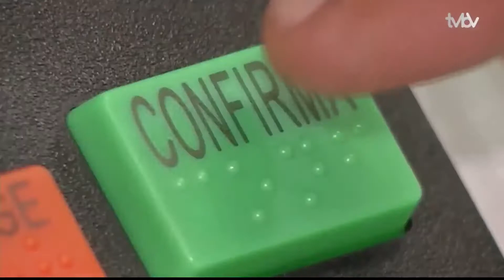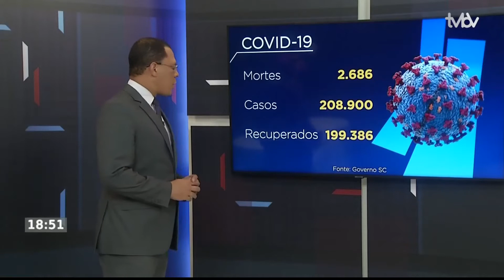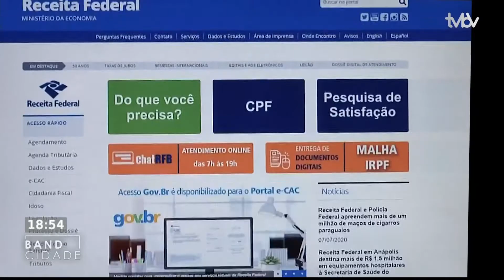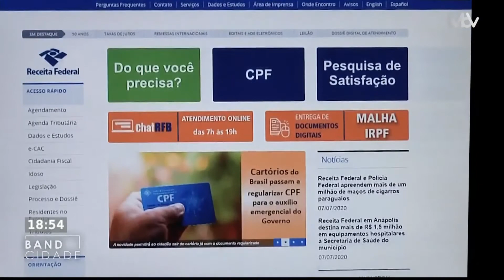Band Cidade (23/09/2020) Bloco 1